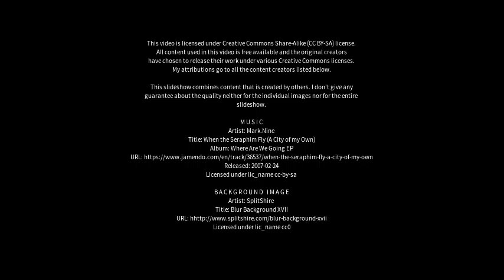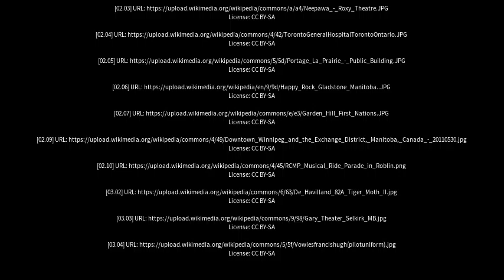Best places to visit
Best places to visit - Neepawa (Canada) Best places to visit - Slideshows from all over the world - City trips, nature pictures, etc.